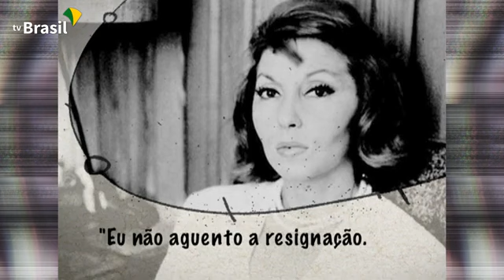Especial Cem Anos de Clarice Lispector no Recordar é TV